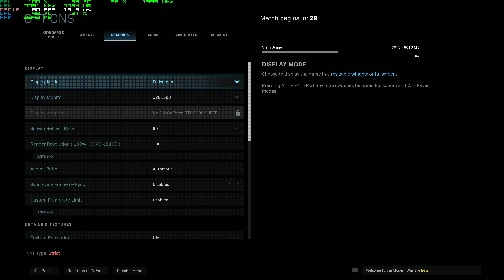Call of Duty Modern Warfare (PC) 4K Max Settings NVIDIA RTX 2080 Super Gameplay with FPS Counter